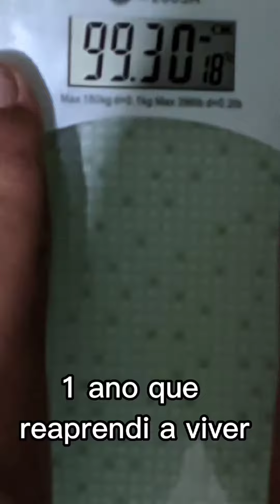⚠️Faça algo hoje para que o seu futuro agradeça por isso👊👇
⚠️ PRESTE ATENÇÃO ⚠️⤵️

Você deseja eliminar as gordurinhas que tanto te atrapalha?? Nós já ajudamos milhares de pessoas a eliminar de 5kg a 10kg em 30 dias, tem alguns casos que até mais!!

e vamos te explicar como funciona o nosso método 💚💪